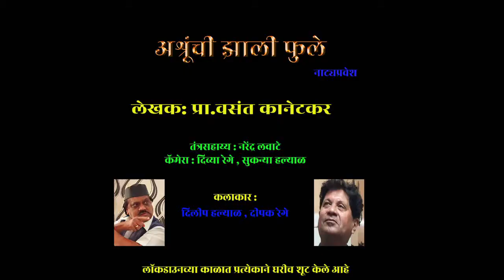अश्रुंची झाली फुले - नाट्यप्रवेश मराठी नाटक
मराठी रंगभूमीवर अत्यंत गाजलेले नाटक : अश्रुंची झाली फुले

लेखक : प्रा. वसंत कानेटकर
 कलाकार : दिलीप हल्याळ व दीपक रेगे

1. prabhakar panshikar
2. Dr kashinath Ghanekar
3.ashrunchi jhali phule
4.ashrunchi jhali phoole
5.marathi natak
6.marathi natyapravesh
7. deepak rege
8. dilip halyal
9.marathi gajalele natak
10.subodh bhave
11.marathi rangabhumi
12.प्रभाकर पणशिकर
13. डॉ. काशीनाथ घाणेकर
14 अश्रुंची झाली फुले
15.मराठी नाटक
16. मराठी नाट्यप्रवेश
17. दीपक रेगे
18 मराठी गाजलेले नाटक
19. सुबोध भावे